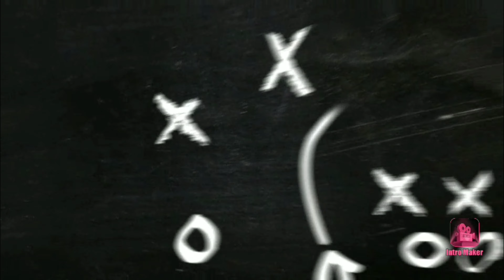Top 10 Bedroom Essentials | Things For you | Sexy Bedroom | Shoaib Khusroo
Shoaib Khusroo
Top 10 Things For You Guys